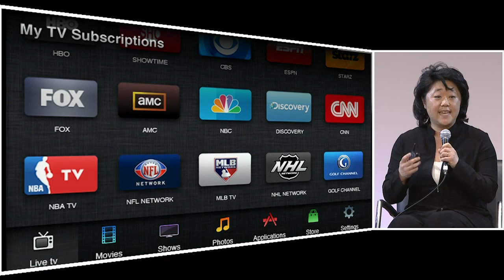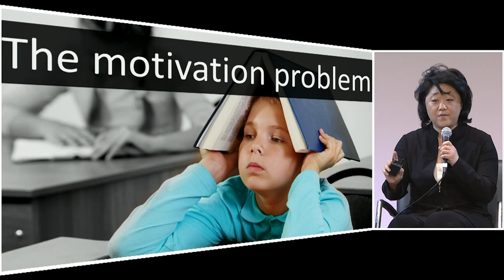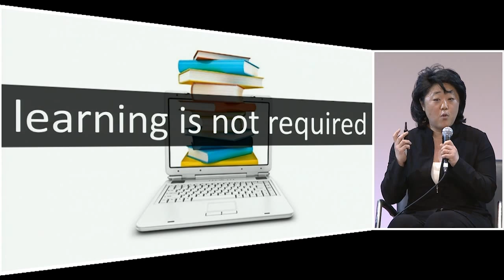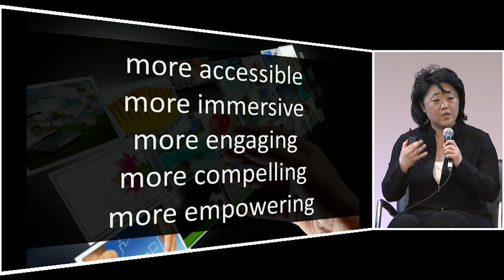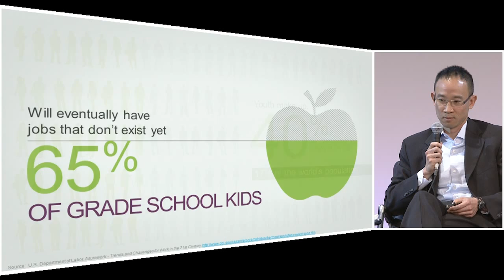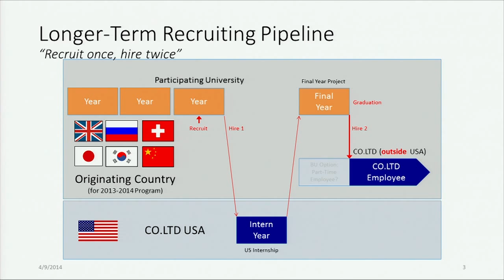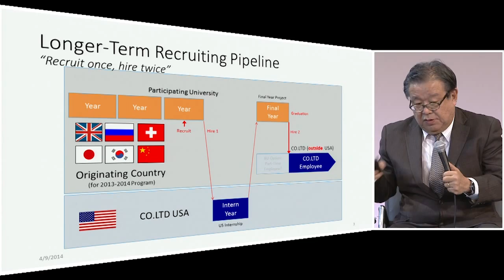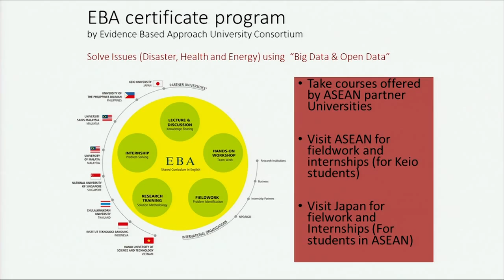Innovating Education -NES2014-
Session3：Innovating Education
～How IT is revolutionizing education.～
Youngme Moon (Donald K. David Professor of Business Administration and Senior Associate Dean, Chair of the MBA Program, Harvard Business School)
Jun Murai (Dean / Professor, Faculty of Environment and Information Studies, Keio University)
Dennis Yang (President and Chief Operating Officer, Udemy, Inc.)
Moderator: Swimmy Minami (Founder & CEO, BizReach)